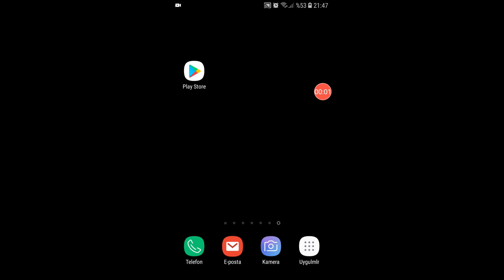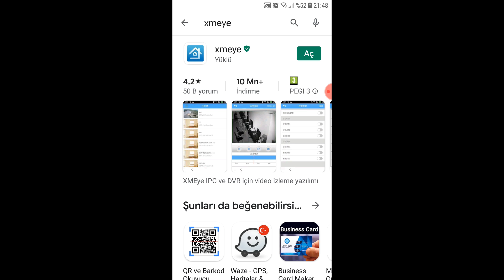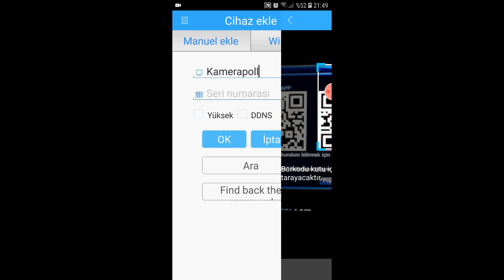Güvenlik Kamerası Cepten İzleme | DVR, NVR, Kamera Sistemi Telefona Bağlama | XMeye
Yeni nesil Güvenlik Kamerası kullananlar için, bir çok DVR ve NVR kayıt cihazında yer alan QR Kod ile sabit ip olmadan, modem port ayarı yapmadan, kamera sistemini pratik izleme yöntemini anlatan videomuz.
XMeye telefon uygulaması ile güvenlik kamera sistemini cep telefonundan izlemek için uygulanacak yöntemler anlatılmıştır.
Ios işletim sistemine sahip, Apple, iphone, ipad ve android işletim sistemine sahip, samsung telefon, huawei, lg, nokia, xiaomi, vestel venüs, alkatel, sony, general mobile, lenova, asus, casper ve oppo markalı cep telefonu ve tabletlerden kamera sistemi en kolay şekilde nasıl izlenebilir sorusunun cevabı bu videomuzdadır.
Kamera sistemini telefona bağlama olarak da bilinen bu işlemin en kolay ve pratik şekilde nasıl yapılacağını anlatmaya çalıştık.
Videomuzda anlatılanları uyguladığınızda, teknik destek almadan, kamera sisteminizi cep telefonu, tablet, pc bilgisayar, laptop ve diğer cihazlardan kolaylıkla izleyebileceksiniz.